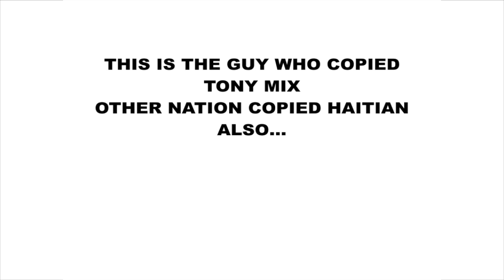TONYMIX'S TIME pete